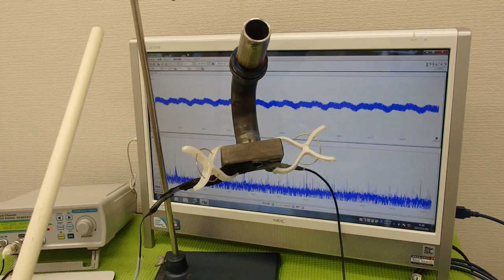表面弾性波を利用した、超音波制御技術 ultrasonic-labo